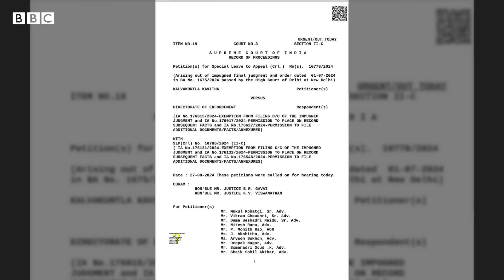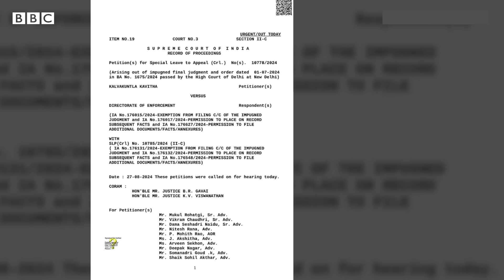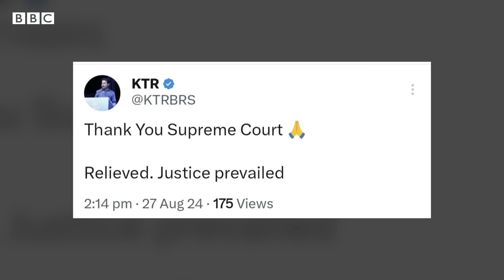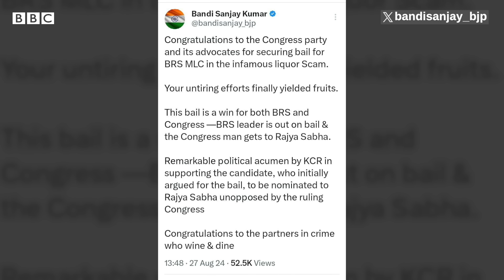Kalvakuntla Kavithaకు Supreme Court ఏ కేసులో బెయిల్ ఇచ్చింది. ఆమెపై ఉన్న ఆరోపణలు ఏంటి? | BBC Telugu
దిల్లీ మద్యం పాలసీ కేసులో బీఆర్ఎస్ ఎమ్మెల్సీ కవితకు సుప్రీంకోర్టు బెయిలు మంజూరు చేసింది. అయితే ఇప్పటివరకూ ఈ కేసులో ఏం జరిగింది. కవితపై ఉన్న ఆరోపణలేంటి?